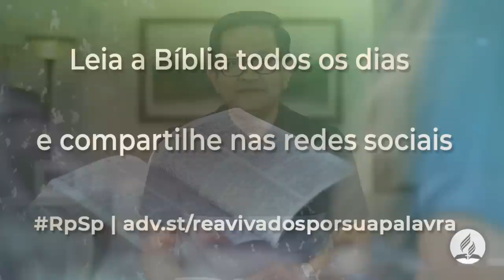1 Samuel 31 - Reavivados por Sua Palavra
Quando estabelecido como rei, Saul começou a dar evidências de ser uma pessoa diferente daquela que havia sido ungida. Começou a confiar em sua própria força mais do que em Deus. E ao analisar o porquê de sua decadência, vemos acontecimentos que devemos evitar para não cair também.